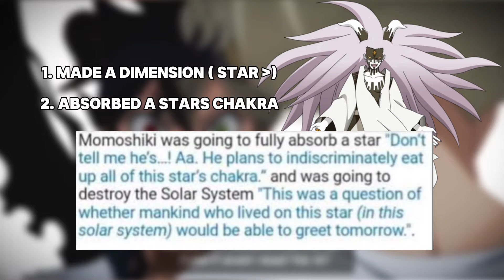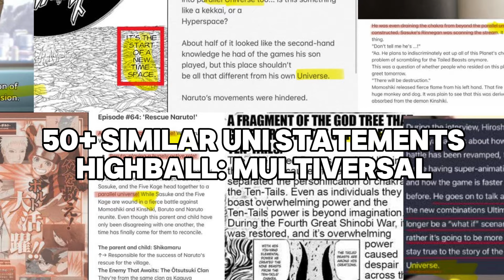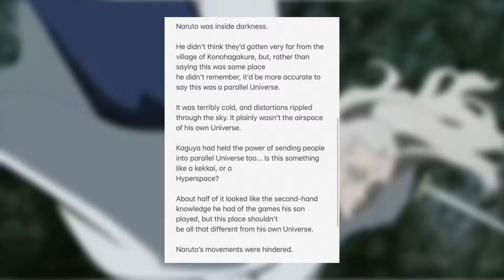ASTA SLAMS BORUTO? - DEBUNKED